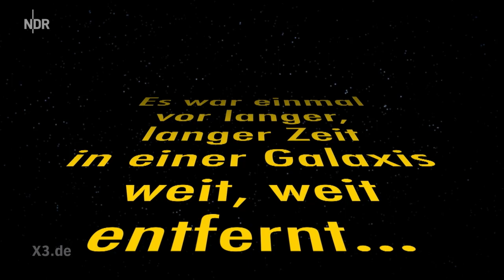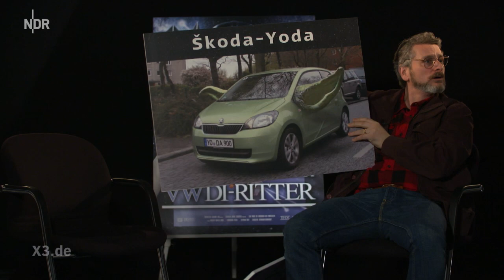Car Wars - "Rückkehr der VWdi-Ritter" | extra 3 | NDR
Der Bösewicht, Darth VWader (herrlich gespielt von Martin Winterkorn) gerät auf die dunkle Seite der Macht und will immer noch reicher und noch mächtiger werden. Ein Film von Schorsch Lukas Schlüter.

Autoren: Jeski Friedrich, Dennis Kaupp